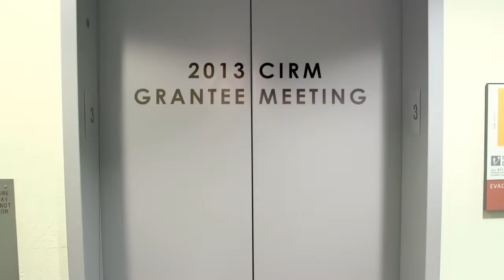Catriona Jamieson, UCSD - CIRM Stem Cell